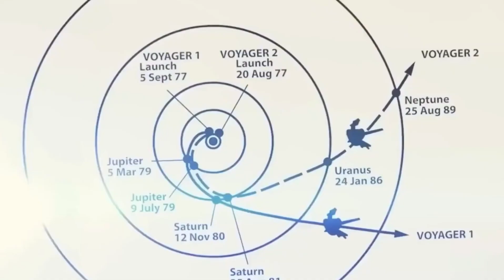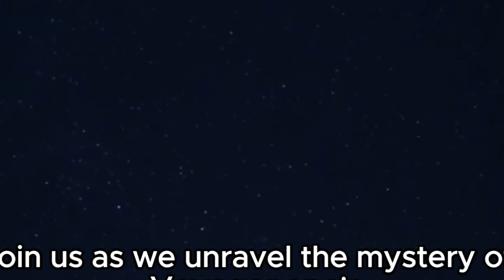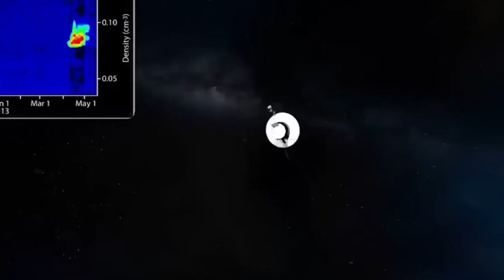We've Been Receiving a Radio Signal Every 22 Minutes for 35 Years, And Astronomers Are Baffled